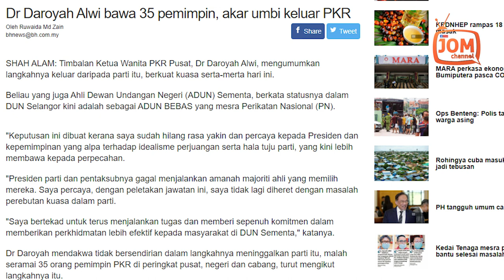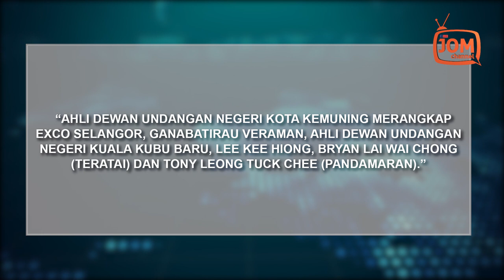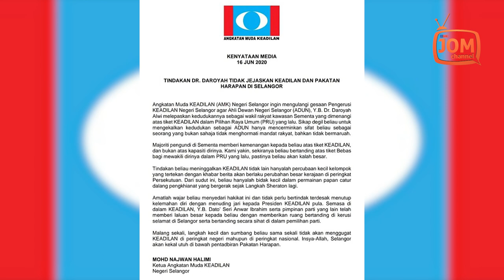PERIKATAN NASIONAL CUBA MENEBUK ATAP DI SELANGOR?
Sementara itu Ketua Angkatan Muda KEADILAN Selangor, Mohd Najwan Halimi menyatakan bahawa tindakan Dr. Daroyah tidak menjejaskan KEADILAN dan PAKATAN HARAPAN di selangor

"Tindakan beliau meninggalkan KEADILAN tidak lain hanyalah percubaan kecil kelompok yang tertekan dengan khabar berita akan berlaku perubahan besar kerajaan di peringkat Persekutuan.

"Dari sudut ini, beliau hanyalah bidak kecil dalam permainan papan catur dalang pengkhianat yang bergerak sejak Langkah Sheraton lagi" tegas AMK Selangor, dalam satu kenyataan.